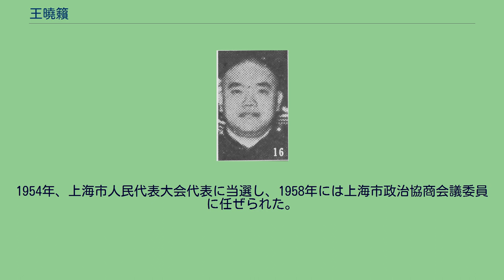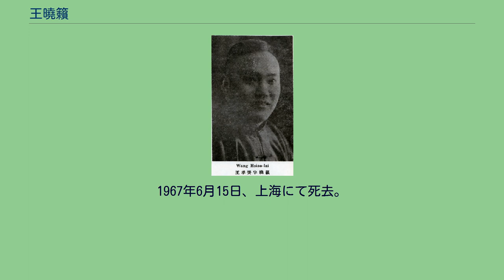王曉籟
王 曉籟 (おう ぎょうらい）は中華民国・中華人民共和国の実業家・銀行家・政治家。
早期から革命派人士として活動し、後に上海商業界の要人として台頭した。
なお、杜月笙らと共に青幇の一員と目される。
名は孝賚。
号は初め得天、後に曉籟と改めた。
王曉籟別影 1907年（清光緒33年）、地元で光復会に参加したが、秋瑾事件後に上海へ逃れている。
1910年（宣統2年）、王彬彦らと闡北商団を結成し、後に王曉籟自身も父業の「大来絲業」を継承し、さらに出資して複数の製糸工場を運営した。
翌年、上海で辛亥革命の蜂起が発生すると、王曉籟らの闡北商団も革命派に呼応して挙兵している。
1913年（民国2年）の第二革命（二次革命）以後、上海商業銀行、中央信託公司の董事（理事）、上海総商会会董、上海闡北商会会長、上海租界納税華人会主席などの要職を歴任し、上海商業界を代表して関税会議にも列席している。
1926年（民国15年）7月、上海商会の推薦により広州で蔣介石と会談し、北伐軍誓師大会にも出席した。
翌年の上海労働者による第3次蜂起では、王曉籟も闡北保衛団に指示してこれに呼応させている。
蜂起が成功に終わった後、王は商会代表として上海臨時市政委員会主席委員に任ぜられた。
しかし同年4月の上海クーデター（四・一二政変）に際して、王曉籟は反共の蔣介石を支持した。
クーデター後、王は江蘇兼上海財政委員会常務委員、財政部特税処副処長、全国巻煙税局局長などの職を歴任している。
1930年（民国19年）、上海市商会の改組とともに、理事長に任ぜられ、あわせて全国商会聯合会理事長にも就任した。
1931年（民国20年）9月の満州事変（九・一八事変）後、上海各界抗日会が成立し、王曉籟は常務委員をつとめた。
1938年（民国27年）4月、中央賑済委員会常務委員を兼任し、中国紅十字会救護隊を管轄している。
1940年（民国29年）12月、第2期国民参政界参政員に任ぜられ（第3期、第4期もつとめる）、紅十字会総会救護総隊特別党部政治部主任も兼ねた。
1945年（民国34年）、全国商会聯合会籌備会主任、中南貿易協会理事長などをつとめている。
日中戦争終結後、全国商会聯合会理事長や中一信託公司、通易信託公司、江海銀行、東南汽車公司などの董事長、中国銀行、中央信託公司の理事、上海市商会監事などの職務を歴任した。
1949年（民国38年）、香港に移る。
1950年に上海に戻り、中華人民共和国から中国人民銀行総行代表に任命された。
1954年、上海市人民代表大会代表に当選し、1958年には上海市政治協商会議委員に任ぜられた。
1967年6月15日、上海にて死去。
享年82。